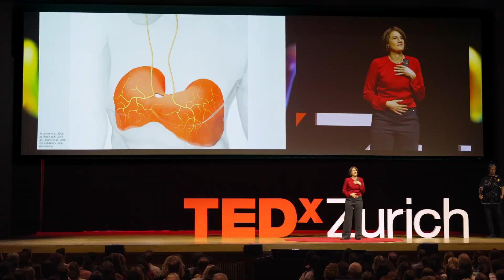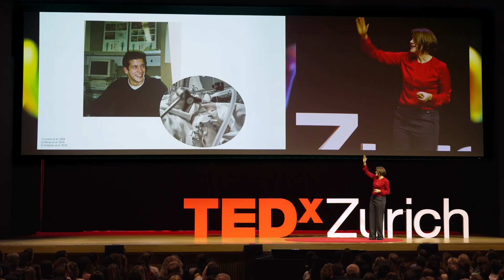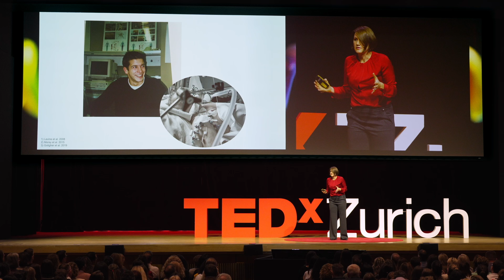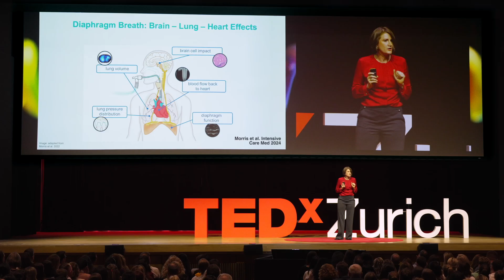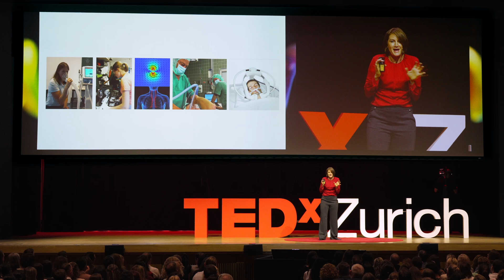How neurostimulation technologies could transform breathing | Ronja Müller-Bruhn | TEDxZurich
All of us breathe approximately 20.000 times per day – and breathing is an obvious necessity not only for the body but also for the brain. Imagine: magnetic fields “hack” into the nerves that connect the body and brain to create and modulate breathing. Today, the technology has already been proven to create breathing in patients who do not breathe due to their medical condition.  Ronja is a visionary medical engineer who has dedicated her career to pioneering technologies that bridge the brain, breath, and body. Imagine using magnetic fields to “hack” into the nerves that control our breathing—potentially revolutionising how we breathe and even enhancing our overall well-being. With 15 patents filed to her name, Ronja’s innovations are set to transform therapies in leading clinics worldwide. This talk was given at a TEDx event using the TED conference format but independently organized by a local community.